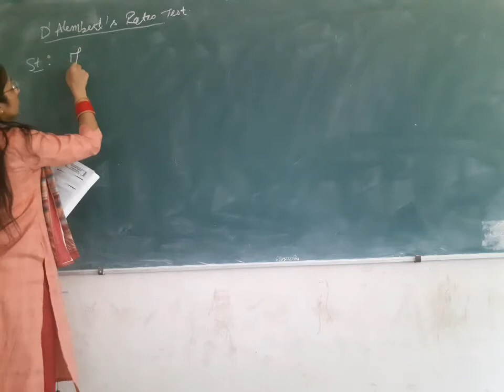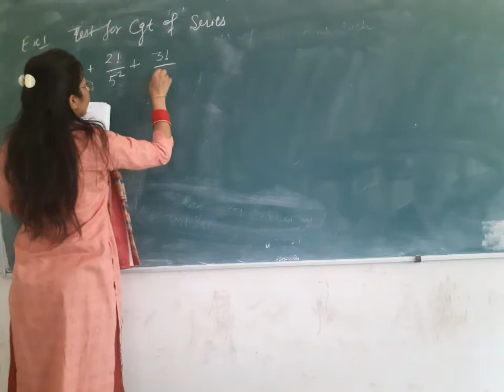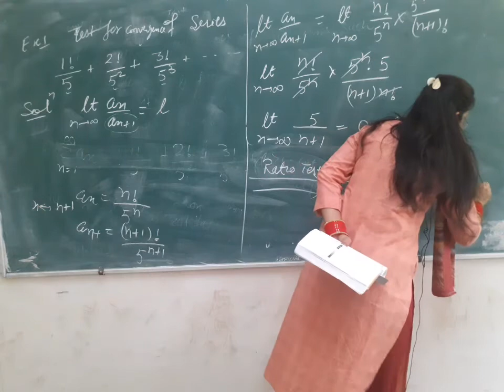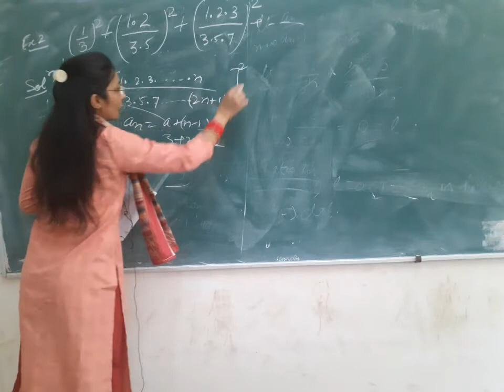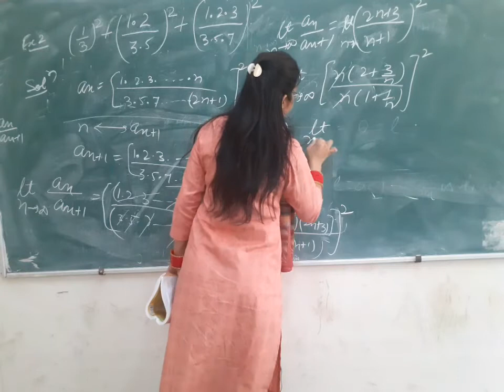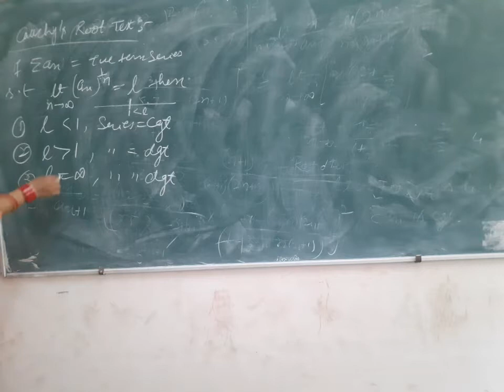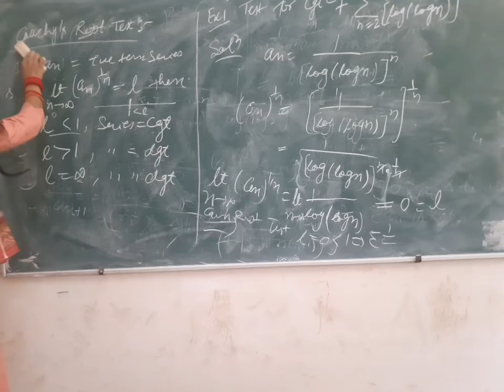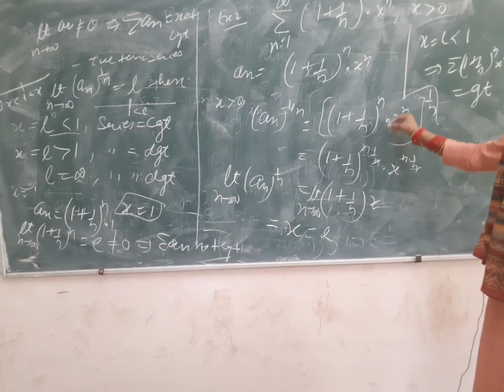lec.11 questions of D'alembert's ratio test and cauchy root test